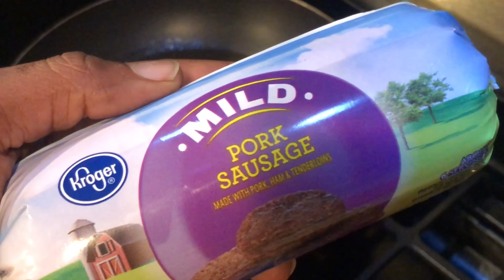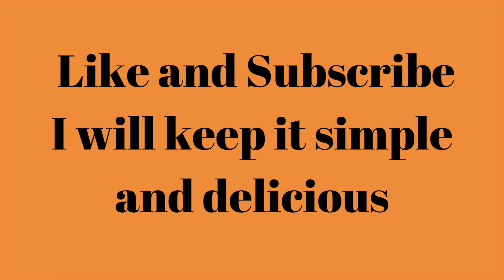Cheesesteak with a Food Twist - Deliciousness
I know there will be dislikes because of the ragu cheese but this cheesesteak is good.The food twist is the sausage.  Hopefully Ragu will see it and pay me 😂 Don’t knock it until you try it and replace the cheese if you want.